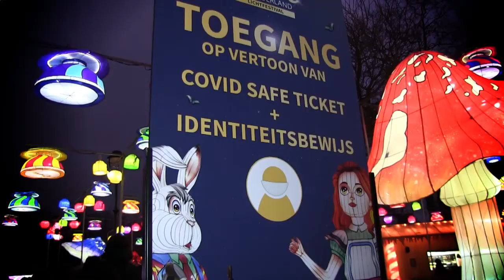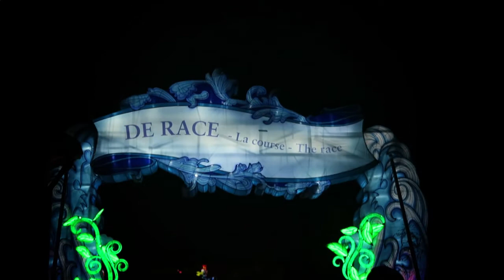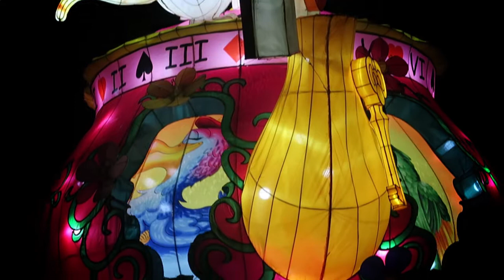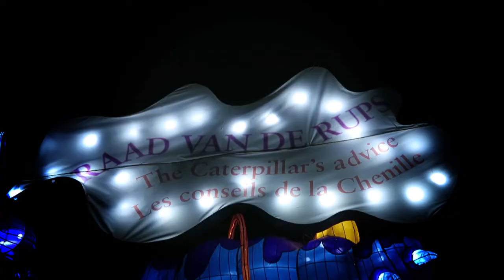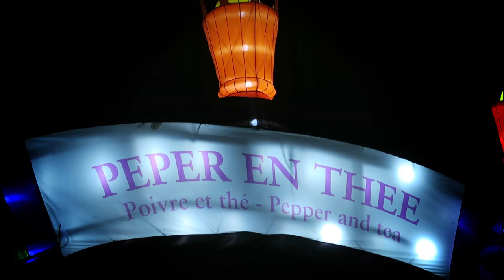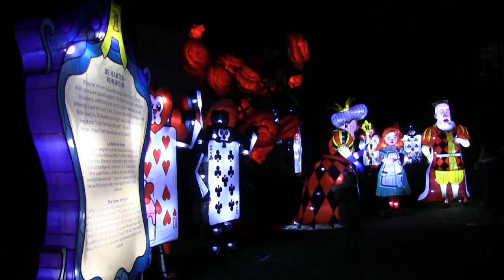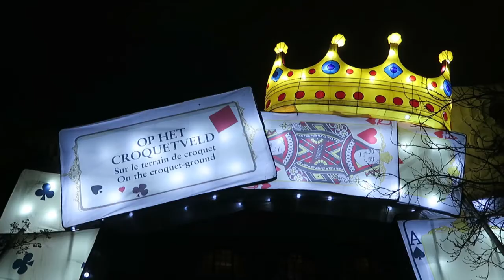Alice in Wonderland 2022